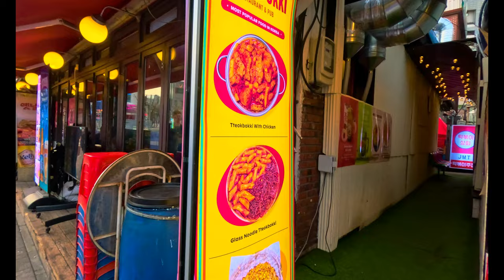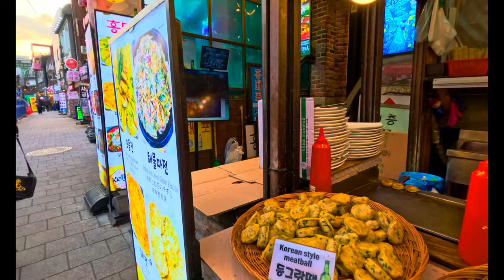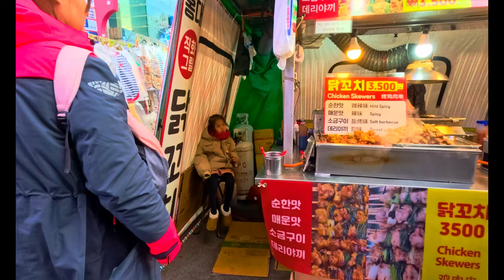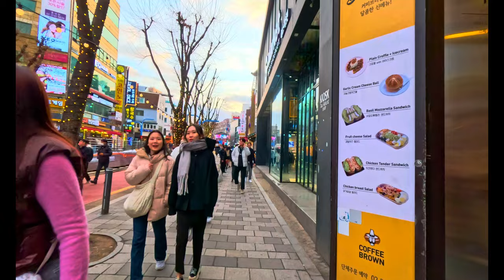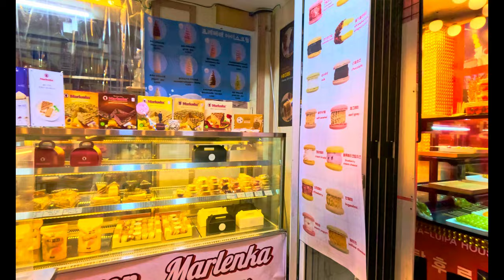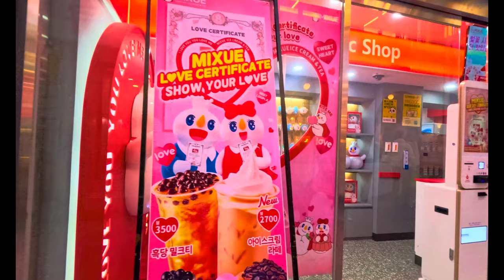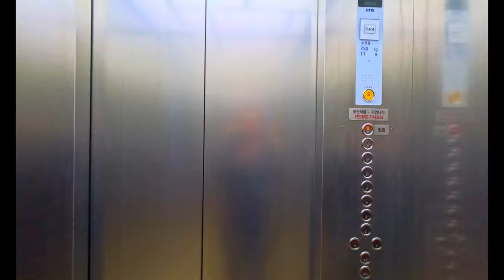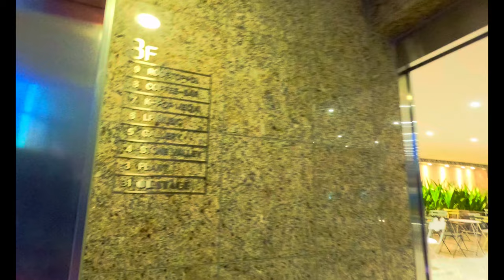💃Hongdae Street🕺: A Day of Fun on Friday Night | Korea Travel 4K HDR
Hongdae Street, also known as Hongik University Street, is a vibrant and busy attraction in Seoul, popular with shoppers, artists, and young people💃🕺. It has many stalls offering a variety of items to buy and different foods to try.
In this video, I will show you some of the best things to do in Hongdae street, such as:

- Visit the Hongdae Mural Street, where you can see various paintings and graffiti by local artists. It is also called Picasso's Street and is a great place for taking photos.
- Check out the Line Friends Flagship Store, where you can find cute and adorable merchandise featuring the Line characters. You can also take pictures with the giant plushies and enjoy the BT21 Cafe.
- Watch some street performances by talented musicians, dancers, and magicians. You can also join the crowd and dance along to the catchy tunes.
- Explore the street food scene and try some delicious snacks, such as hotteok, tteokbokki, odeng, and more. You can also find some international cuisines, such as pizza, burgers, and kebabs.
- Shop for some trendy and affordable clothes, shoes, and accessories at the various fashion stores and thrift shops. You can also find some unique and handmade items at the craft markets and boutiques.
- Enjoy the beautiful sunset on Friday evening, when the sky turns into a stunning array of colors. You can also see the city lights and neon signs come alive at night, creating a dazzling contrast with the dark sky.
- Walk along the street and experience the lively and diverse atmosphere of Seoul. You can also meet some friendly locals and fellow travelers, and share your stories and impressions.

Hongdae street is a must-visit destination for anyone who loves culture, creativity, and fun. It is a place where you can experience the best of Seoul in one day.